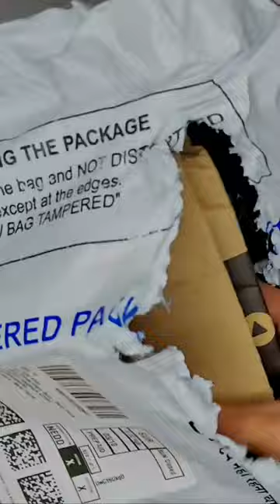ZEBRONICS Zeb-Symphony Wireless in Ear Neckband Quick Unboxing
Product by @zebronics